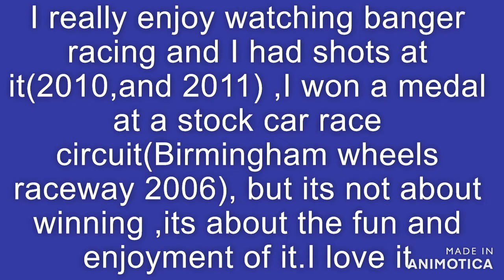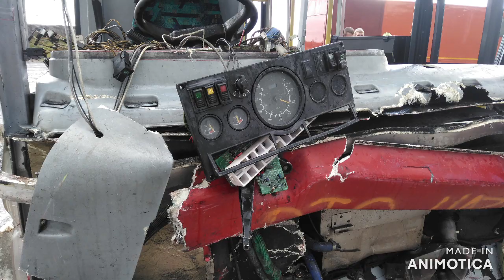Fun with old motors....(reminiscing now 2020)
Hello all,ive posted up my videos,i taken,(Except the ones,i,m in and participating in),of some of my hobbies, i love,and can't wait to get back to,after lockdown restrictions are removed.I am sure all stock car,banger race fans, like me,will feel the same.I,d just like to share some of my videos and photos with you all.Back in 2006(at a Birmingham raceway and I won a medal ),2010(at a London raceway) and 2011(at a Ipswich raceway), i gave banger racing a shot.It was great fun,but after a really hard hit,i decided i had enough.Its quite expensive to do aswell.I still travel all over Britian,in my spare time to spectate the motor sport .I hope you enjoy my videos and photos,i took,on some of my visits to some stock car race venues. Thankyou for reading.